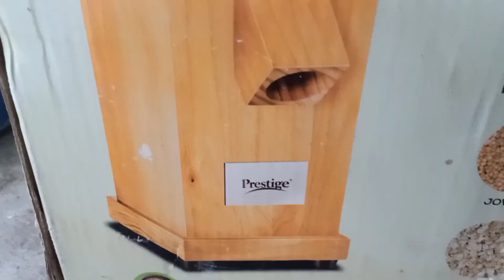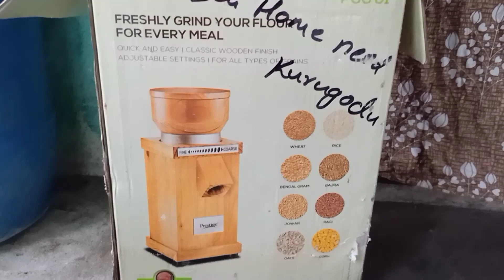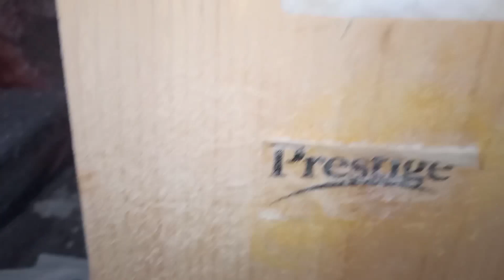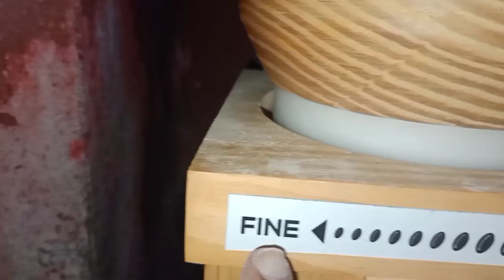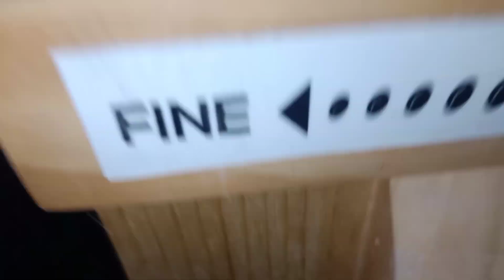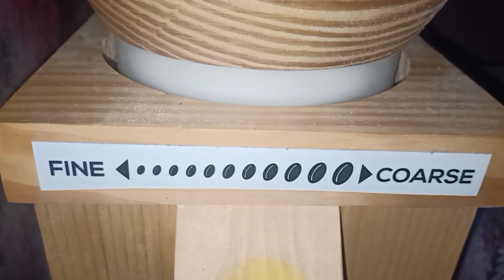ఇంట్లోకి ఎప్పుడు అవసరం అయితే అప్పుడు ఏ పిండి అయినా,రవ్వ అయినా మీరే minimill ద్వారా ready చేసుకోవచ్చు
mini mill#